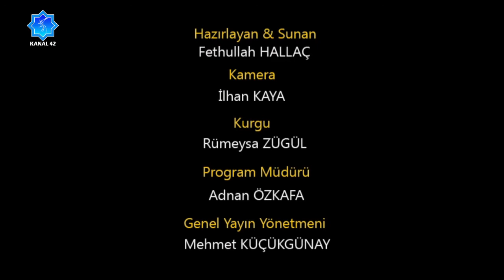Sektör 42 || Emmioğlu Giyim (3) - İbrahim Gökay || Kanal 42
Kanal 42 ekranlarında Fethullah Hallaç'ın hazırlayıp sunduğu Sektör 42 programında Emmioğlu Giyim'i ekranlarınıza getiriyoruz...